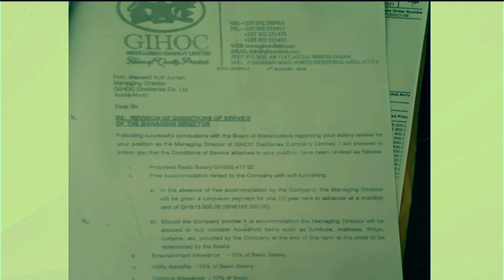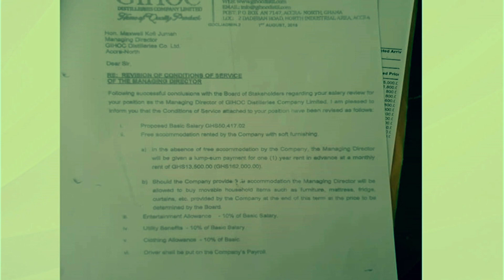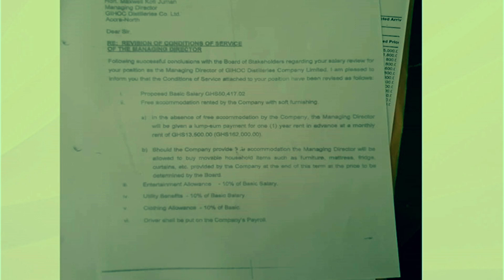JohnniesBite is live on 3FMSunrise